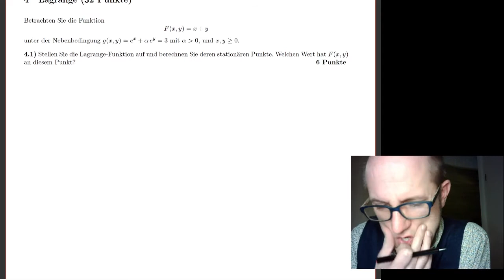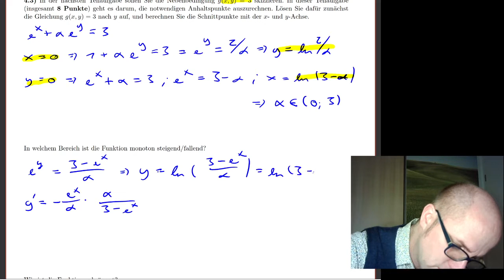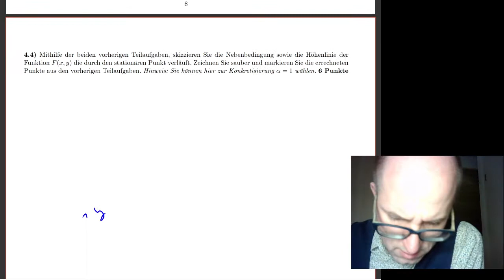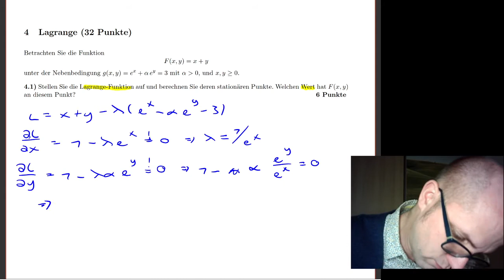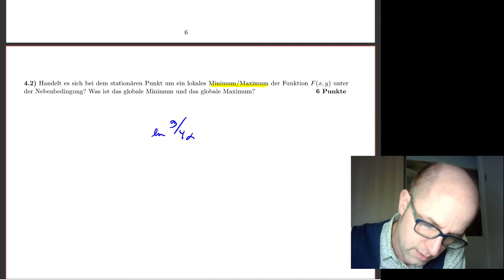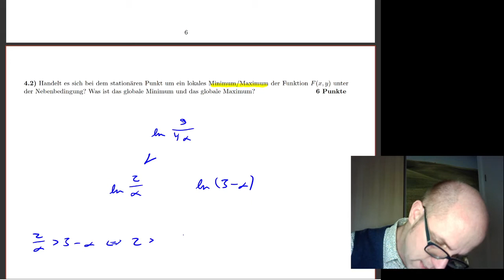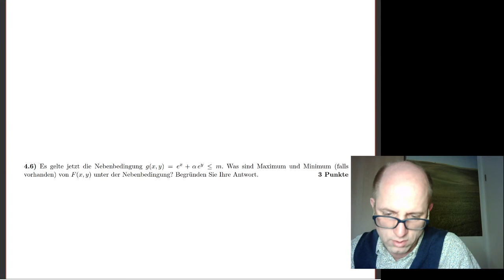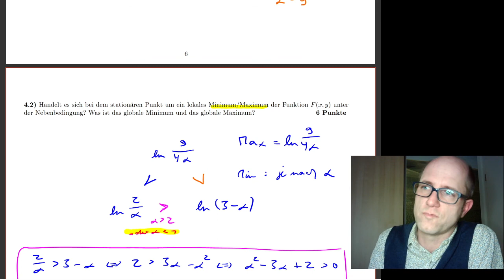Mathe A Klausur 17 18 2 A4